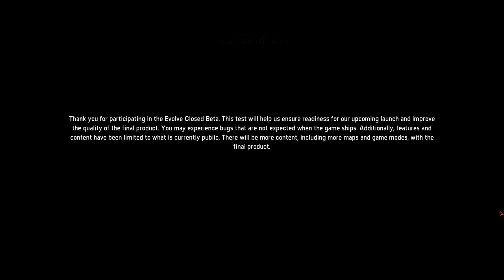Geek Mode: Evolve Goliath (Beta)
Hi Everyone!!

Today we explore the world of Evolve!!

produced by 'Mc Studios'